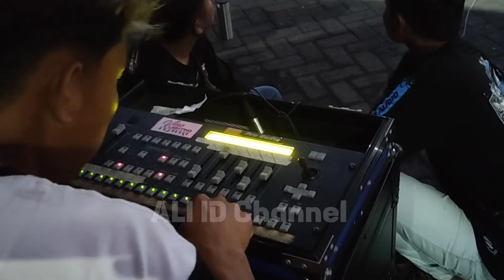Ngerii..Carreta UAP se seram ini suara nya di tangan Mas Ulung langsung !! Vino lighting keren poll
BP AUDIO set up 2 carreta sekaligus dg spek berbeda
Carreta Indonesia Gen 1 full spek Betavo dari Brewog & line array Wisdom .
Carreta Indonesia gen 2 full system RDW by UAP Madiun .
keduanya saling melengkapi dg kelebihan nya Masing" brand audio..
Mas Ulung juga sudah hadir di Garasi BP Audio untuk setting carreta yg full system RDW..